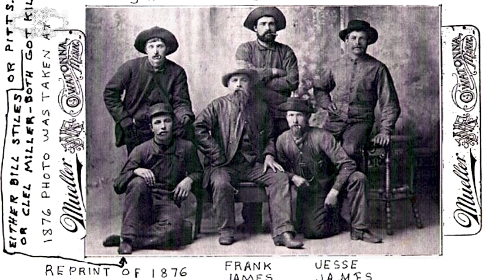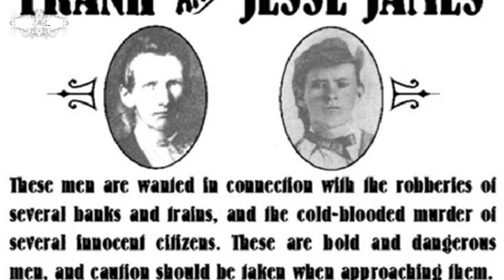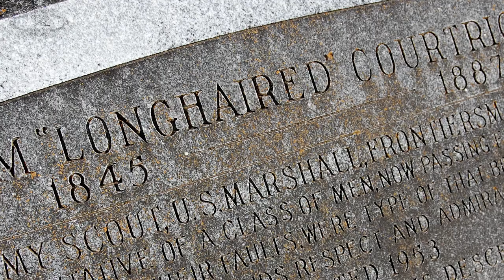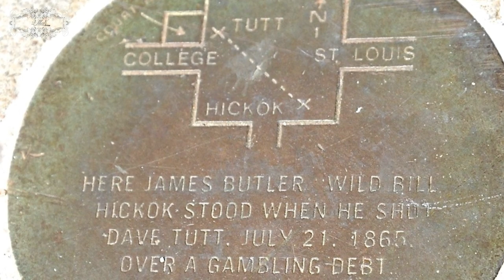Real Gunfights of the West - Top Ten (Part 2)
In Part 2 of our captivating series, "Top Ten of Real Gunfights - in the Wild West," we take you on a thrilling journey through the remaining five legendary showdowns that shaped the history of the American frontier.

Hold your breath as we recount the dramatic duel between Wild Bill Hickok and Davis Tutt Jr. in Springfield, Missouri, on July 21, 1865. Witness the intense exchange of gunfire that propelled Hickok to fame and forever etched his name in Western lore.

Next, we travel to Tombstone, Arizona, on October 26, 1881, for the infamous Gunfight at the O.K. Corral. Experience the tension and lawlessness as the Earp brothers and Doc Holliday face off against the Clanton and McLaury brothers in a deadly clash that reverberated throughout the West.

Prepare to be enthralled by the showdown between Luke Short and "Longhair Jim" Courtright in Fort Worth, Texas, on February 8, 1887. Discover the sparks that flew and the ultimate consequences of a dispute over gambling hall kickbacks.

Then, join us in El Paso, Texas, on April 14, 1881, for the high-stakes El Paso Gunfight, where a heated card table quarrel escalated into a fatal duel between two renowned gunslingers.

Finally, we unveil the gripping tale of the Northfield Bank Raid in Northfield, Minnesota, on September 7, 1876. Experience the heroic resistance of townsfolk as they courageously fought against the notorious James-Younger Gang.

Get ready to immerse yourself in the untamed tales of the Wild West's most iconic gunfights. History awaits you!